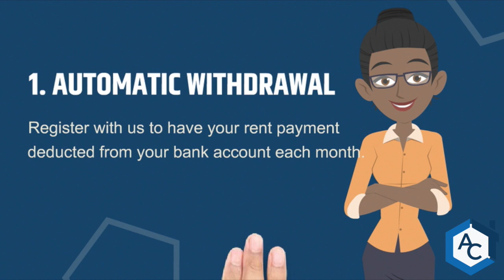Part 2, Paying your Rent, Signing your Lease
Signing your Lease, Part 2: Signing your Lease

Paying your rent on time is the most important thing you do as a tenant. The rent is due on the 1st of each month and is considered late on the 2nd. If paid late, you will be charged a one time posting fee and a daily late fee until your rent is collected. Pay on time, and all will be good!

Paying your rent is easy. There are 3 ways to pay.
. Automatic Withdrawal
. Online Tenant Portal
. Cash - with our Cash Pay service

Automatic Withdrawal
Register with us to have your rent payment deducted from your bank account each month. That option is great for busy and forgetful people.

Online Tenant Portal
Use your All County login credentials on our website. Choose "Residents" from the main menu to access your online portal. We highly recommend using your bank account info instead of your debit or credit card. It’s a lot cheaper that way.

Paying With Cash
Although we don’t accept cash payments in the office, you may register for a CheckFreePay® account that gives you an account number linked to your rental. Then you may pay with a debit card or cash at various locations nationwide.

All County makes paying your rent…EASY! Give All County a call if you have any questions about paying your rent.

The next video you should watch is: Setting up your Utilities.